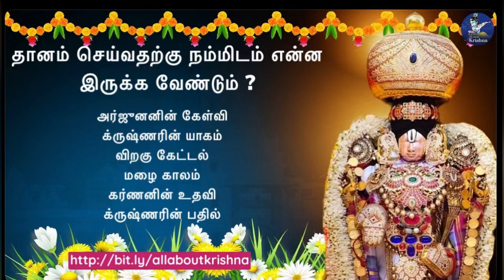Lord Krishna story|தானம் செய்வதற்கு நம்மிடம் என்ன இருக்க வேண்டும்?|To do charity what we shd have ?